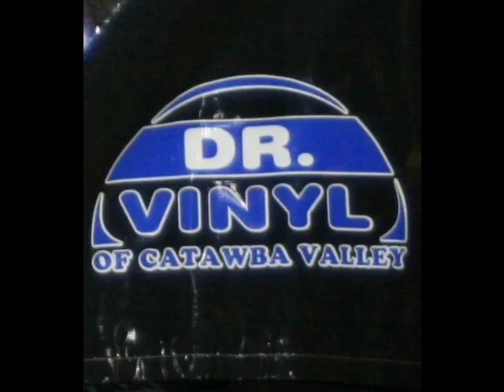Shad Lutz - Predator MMA - 2012 NAGA NC - Sat June 2, 2012 - Concord, NC - Gi Match